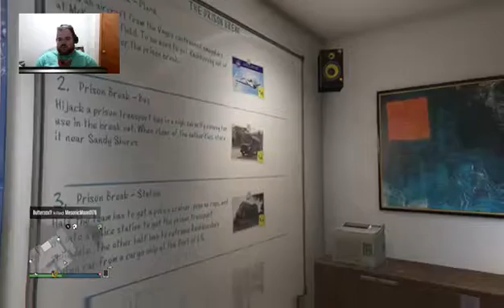Change of plans back to Los Sanotos Now playing: GTA V W/DrBronyGamer For St. Jude's Play Live!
If you want to see the action live and in real time head over Thanks dudes!